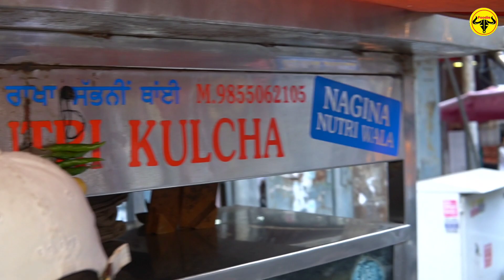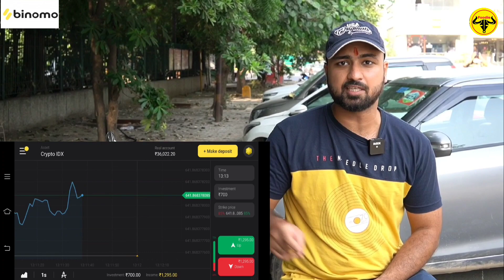Amritsar Ka Famous Nagina Nutri Kulcha At Rs 40/- || Punjab Street Food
Shop Address : Near Chopra Designer, Katra Jaimal Singh, Kt. Jaimal Singh, Amritsar, Punjab 143006
Timing : 12:30pm to 5pm
Monday to Sunday (No Holiday)
Price : 40 Rs Plate Only